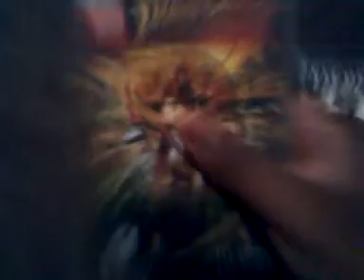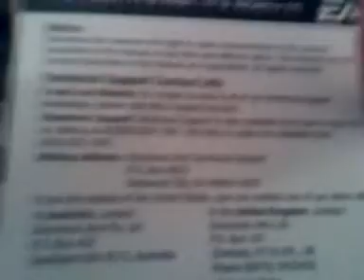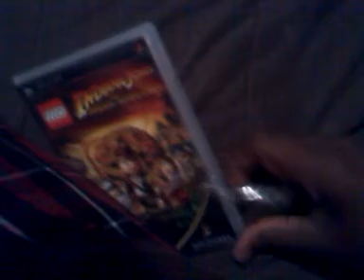Medal of Honor Heroes unboxing and a freebie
The code for EA cheats codes and Game hints is 15287